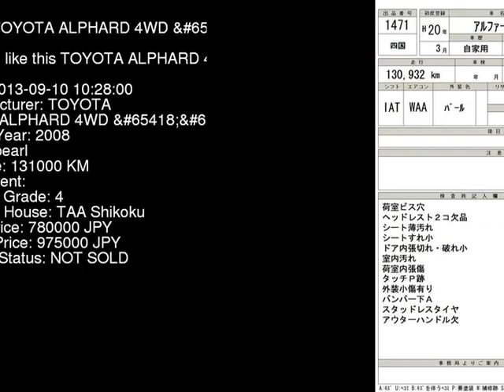2008 TOYOTA ALPHARD 4WD_ ATH10W - Japanese Used Car For Sale Japan Auction Import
2008 TOYOTA ALPHARD 4WD_ ATH10W - Japanese Used Car For Sale Japan Auction Import ATH10W,TOYOTA,ALPHARD,4WD_,TAA Shikoku,jdmvip,vip,jdm,cars,japan,jdmvip.com,japanesecars,usedcars Japanese Used JDM Car For Sale At Auction in Japan for Import